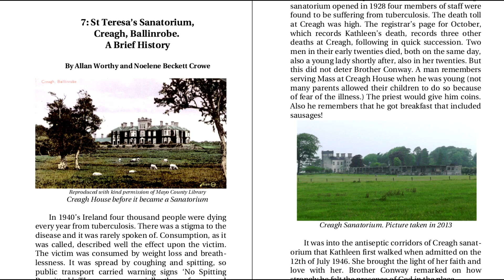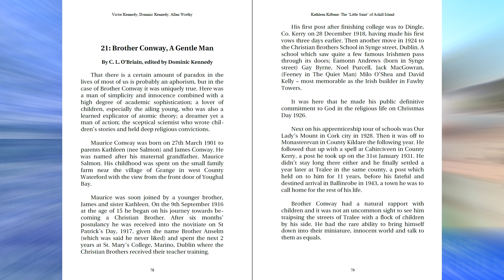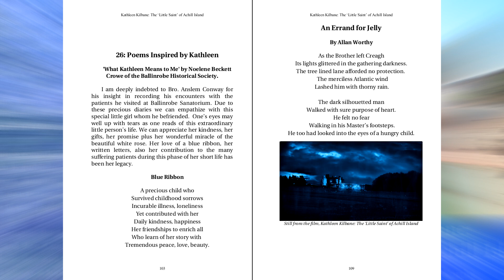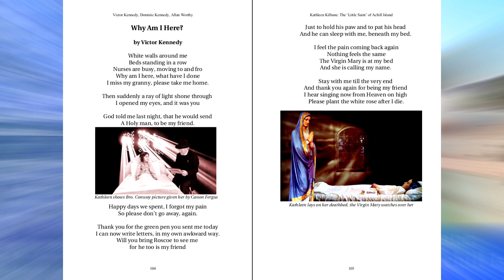Kathleen Kilbane: The 'Little Saint' of Achill Island - Book Trailer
‘When I was close to Kathleen I felt I was near a Saint’ Bro Conway.
This quote comes from Christian Brother Anselm Conway who came to know orphaned Kathleen Kilbane in a TB sanatorium in Ballinrobe, Co Mayo in 1940’s Ireland.
Bro Conway wrote a remarkable account of the last fifteen months of her life which is published as ‘No More Tears in My Eyes’. He records Kathleen’s inspiring faith and kindness to others regardless of her own personal suffering. This account continues to touch the hearts of many today.
This new book contains the findings of research into the lives of both Kathleen and Bro Conway. Research that has uncovered Kathleen’s real birth date and includes Kathleen’s moving obituary written by Bro Conway, a forerunner to his later account. An in-depth and uplifting biography of Bro Conway is included. The book also reveals accounts of how Kathleen continues to influence people’s lives today. This includes healings and other manifestations of alleged miraculous events attributed to Kathleen’s intercession.